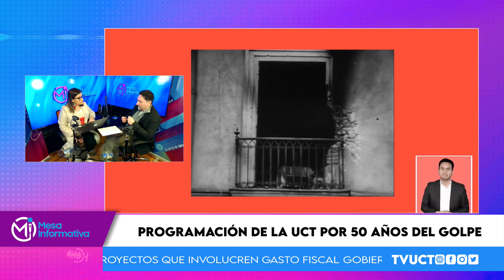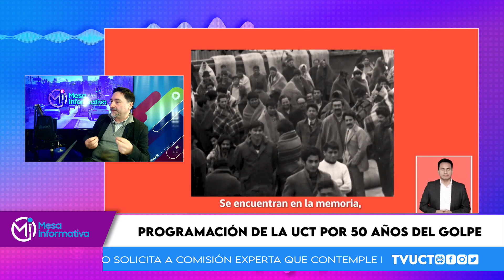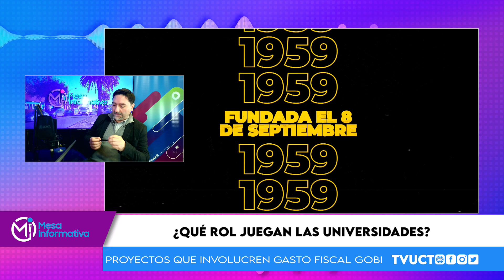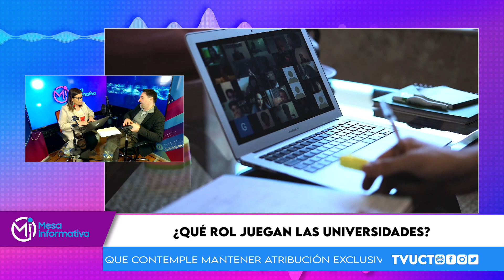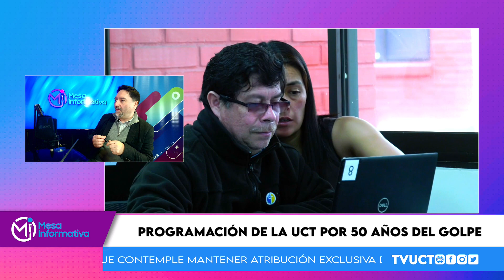Conversa2, hoy con Boris Isla, Vicerrector de Vinculación y Compromiso Público UCT, Cap. 21.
Extractos de conversaciones con expertos en temas contingentes y de investigación, educación, sociedad, vinculación y mucho más que hemos tenido en el programa Pauta Abierta de TV UCT Araucanía. Contingente e informativo.